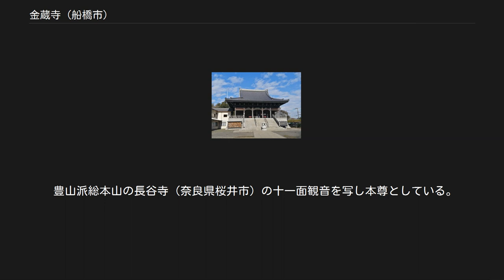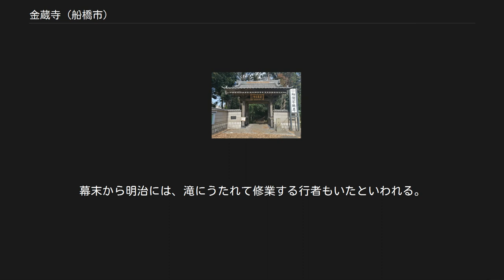金蔵寺 (船橋市)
金蔵寺（こんぞうじ）は、千葉県船橋市金杉にある真言宗豊山派の寺院。
山号は御瀧山（おたきさん）。
本尊は不動明王ということから、御滝不動尊（おたきふどうそん）とも呼ばれている。
吉橋大師八十八ヶ所巡りの第58番目札所でもある。
 大師堂（旧本堂）と手水舎 創建は1423年（応永30年）。
伝承によると、常陸国の守護大名佐竹義仁に招かれた越後国出身の僧・能勝阿闍梨が下総国の金杉村（現・船橋市金杉）には夜も明るくなるほど光を放って輝いていた場所があると聞き、21日間の護摩を修した。
夢に現れた円仁（慈覚大師）から不動明王像がこの地に埋まっているとのお告げを受けた能勝は、村人の協力を得てその場所を掘ると、円仁作の不動明王像が出土し、その掘った跡から水が湧き出し、滝となった。
不動明王像が安置された小堂は金蔵寺の始まりと言われている。
 江戸時代に入ると、境内が幕府直轄の小金牧の範囲になったため住職の居住を村内に移し、8月のみ入山を許され大祭を続けていた。
明治時代になると、牧馬がなくなったことから元の敷地に戻ったとされている。
 『千葉県誌 稿本 巻上』（1919年）は当山の由来について以下のように述べている。
 伝へ云ふ、応永三十年七月越後の僧能勝来り草庵を結び不動尊を安置し、同三十年堂宇を営み之を移す 金蔵寺是なり、天和三年（1683年）再び此の地に移し本堂を造り、嘉永六年（1853年）再建すと。
 観音堂 2000年（平成12年）建立。
円仁作といわれる木造不動明王立像が安置されている。
 当寺の旧本堂。
内部には様々な大絵馬や奉納額が掲げられている。
現在は空海（弘法大師）を祀る堂となっている。
 豊山派総本山の長谷寺（奈良県桜井市）の十一面観音を写し本尊としている。
堂内の天井には日本画家児玉輝彦による百人一首が描かれている。
 平成30年4月完成。
船橋市内初の三重塔で、胎蔵界と金剛界の大日如来及び薬師如来の三像が安置されている。
 旧本堂と同時期の約200年前の建立で、明治と昭和の頃に仁王像と共に修理されている。
 弘化4年（1847年）に作られた。
現在の滝は昭和54年（1979年）に改築された新しい滝である。
 仁王門の前にある湧水でできた池。
中心には六角の弁天堂がある。
 昭和48年（1973年）に境内の欅のみ使用して改築建立した門。
表門からの約1kmの参道には四国八十八箇所の弘法大師像が点在している。
 表門 「下総国金椙御滝山不動堂之図」という滝不動の四季を描いた4枚組である。
作年不明。
幕末から明治には、滝にうたれて修業する行者もいたといわれる。
 新京成電鉄新京成線 船橋新京成バス